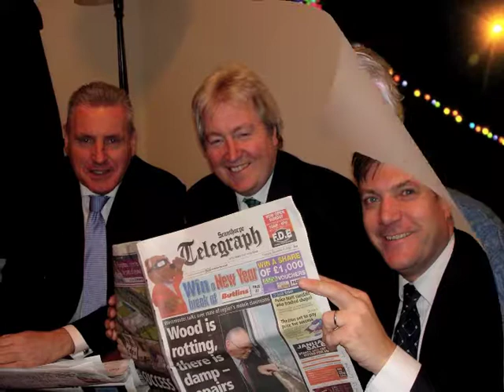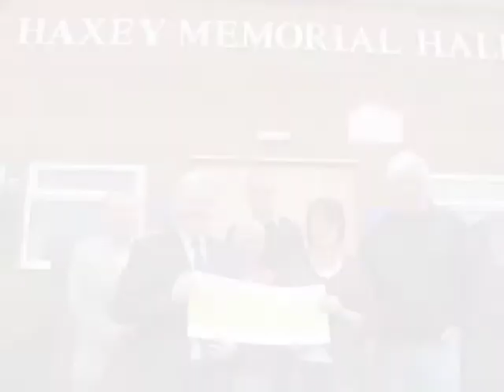Election Video 2010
Ian Cawsey - Labour's candidate for Brigg & Goole election film